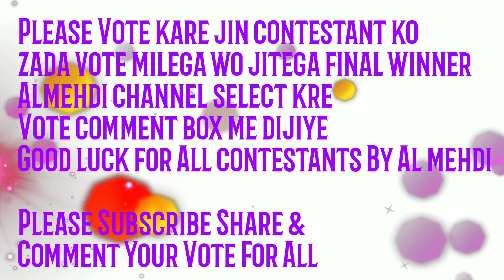Masoom Azadar - Contestant No. 1 & 2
Momineen Masha Allah Bacche Is compitition

Me hissa le rhe hai daily humare pas baccho ki

videos arhi hai manqabat aur nauha padhte hue

Aaj rat se humari line closed hojayegi
aaj se koi bhi video accept nhi kiya jayega
maula in baccho ko kamyab kre.

Jis contestant ki voting comment box me zada
hogi aur jiski video par like zada hoga us bacche ko public ke dwara winner mana jayega

Isliy voting aaj se hi start kijiye

Baccho ki hausala afzai ke liy thoda time inke liy bhi nikaliye taki ye age akr mazhabi kam me hissa lete rhe

momineen baccho ki hausla afzai ke liy

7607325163 is no par channel ko contribute kre
taki winners ko Accha rreward diya jaske
paytm phone pay google pay par

Jo hazrat chahte hai unka namnhi liya jayega
ki unhone contribute kiyahai
Shukran